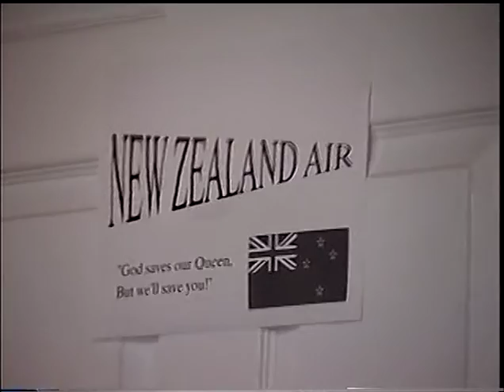An American's Guide to New Zealand